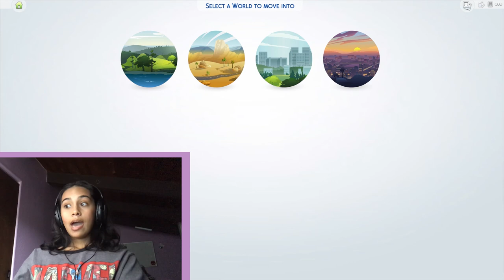PLAYING SIMS 4 FOR THE FIRST TIME // EP1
THEY WERE HAVING A SALE ON SIMS AND I COULDN'T STOP MYSELF. ENJOY ME STRUGGLING TO FIGURE OUT A PRETTY BASIC GAME

K THAT'S IT